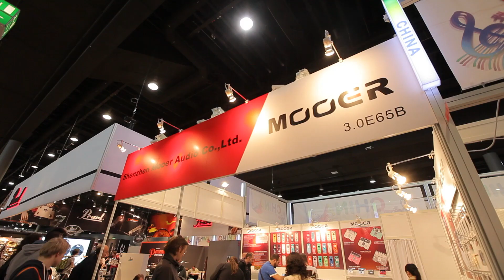MOOER (Musikmesse 2013)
Marka Mooer podczas targów Musikmesse 2013 we Frankfurcie nad Menem